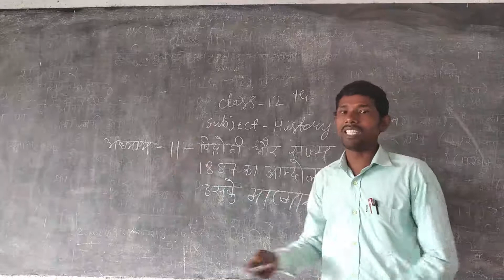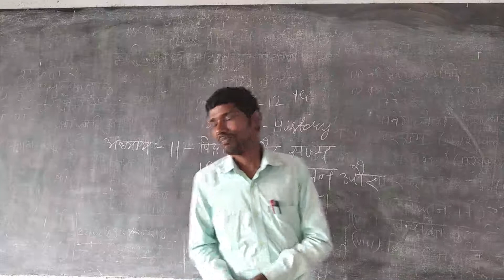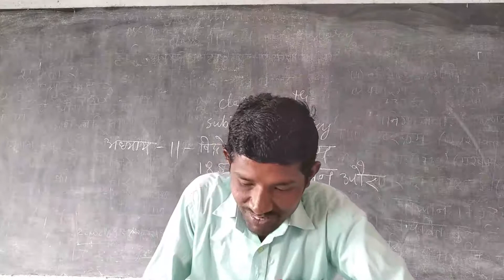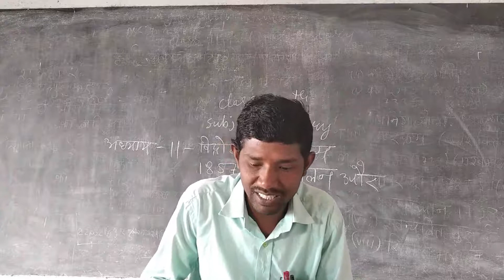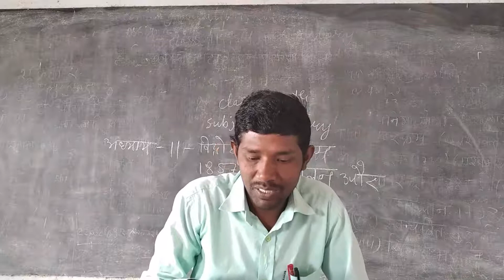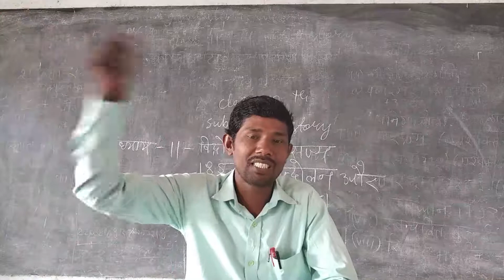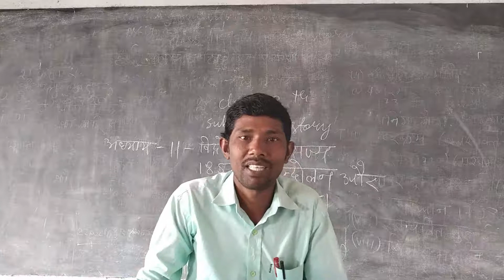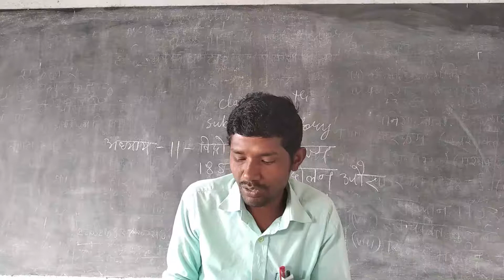CLASS -12th, CHAPTER- 11(VIDROHI RAJY)